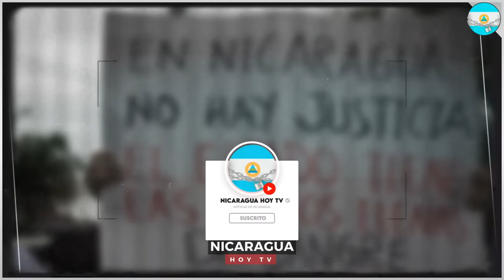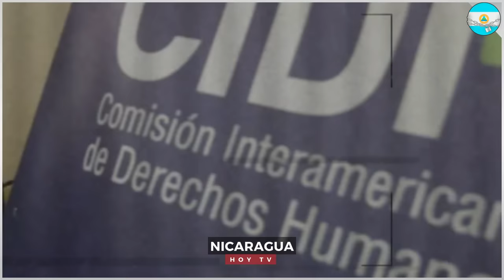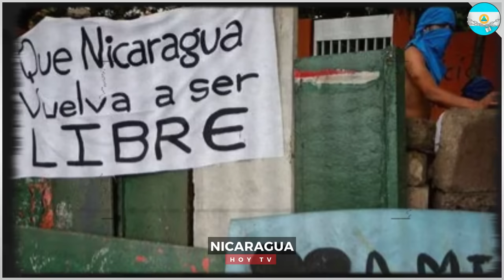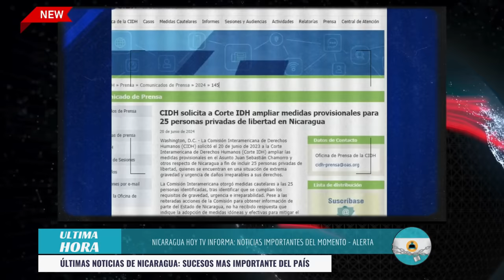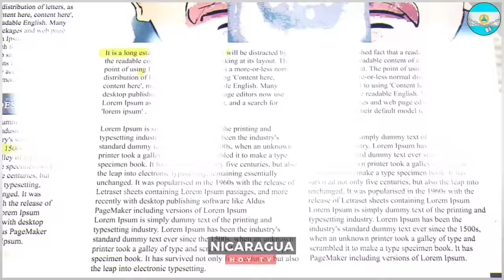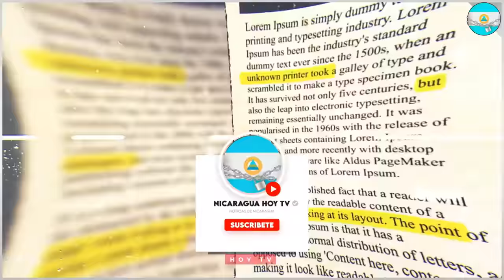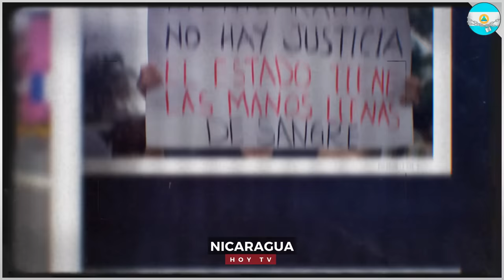🔴 Nicaragua 21 de junio 2024, Ultimas Noticias de Nicaragua 21 de junio 2024, DANIEL ORTEGA